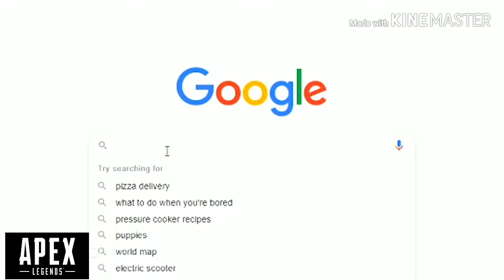OCTANE.EXE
Mario Paint Music - Monkey Song.mp3 Billy Marchiafava - Rings (Prod. Robb2B x RayAyy) Weeaboo Jones Theme Free My Heart - Odyssey [EUROBEAT] Euronight - Eurogroove Gold-Rake - Hurricane Man Initial D Arcade Stage 6 AA Ayasa 告白之夜 钢琴抒情版告白の夜The Reason Why Piano Cover Weeaboo Jones Theme